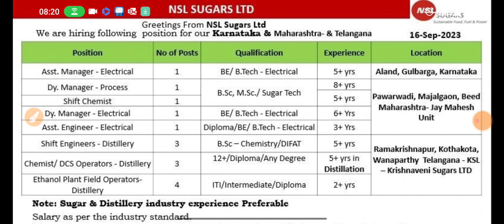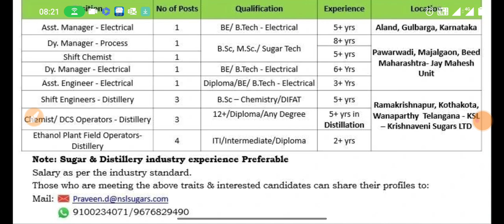NSL Sugars Limited | Recruitment 2023 | Multiple Department | Date-: 2023